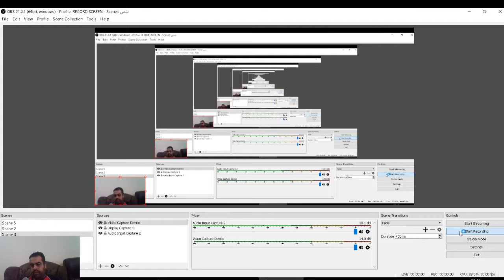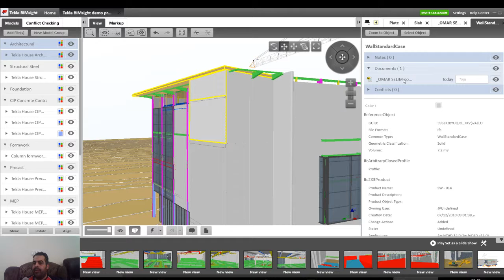tekla bimsight documents